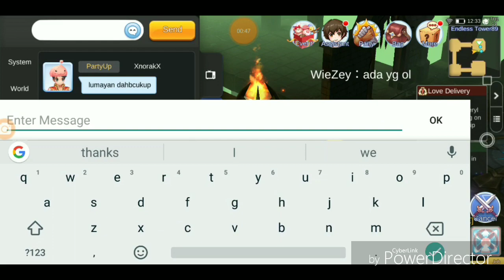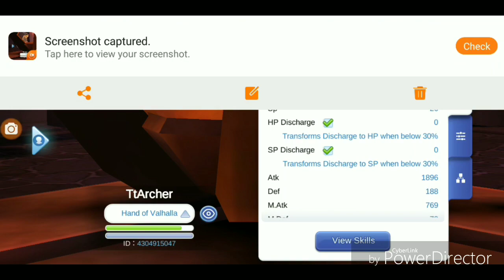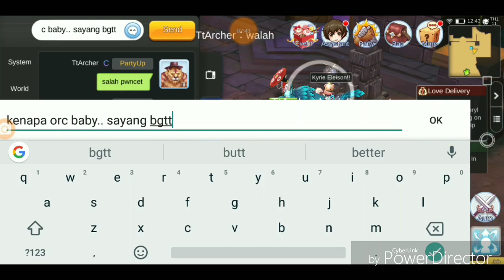Ragnarok Mobile Eternal Love - Bug Endless Tower Double Reward - Ampas